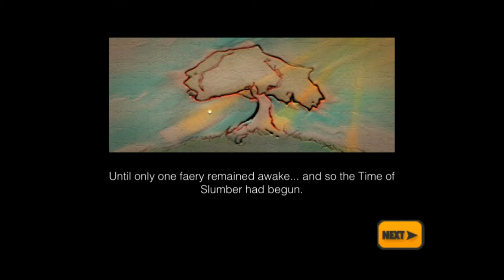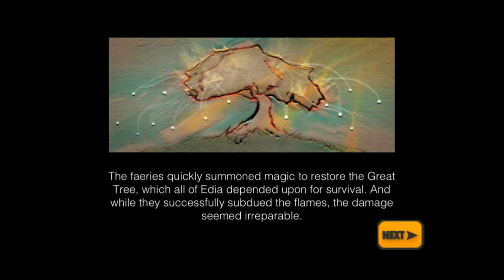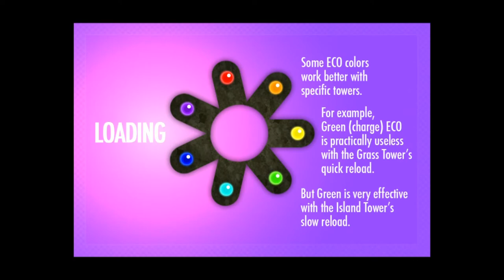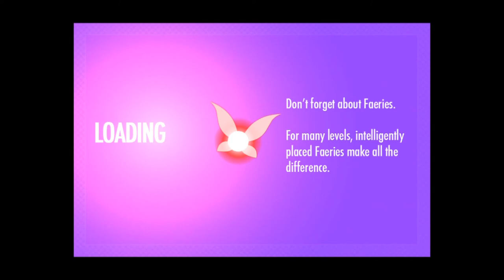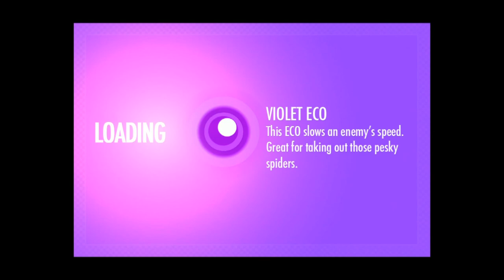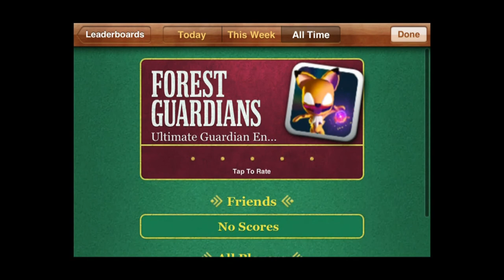Forest Guardians - iPhone/iPod Touch/iPad - HD Gameplay Trailer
Forest Guardians by Jonathan Parsons

★★★★ Epic strategy gameplay mixed with charming characters and motivating story! ★★★★

Forest Guardians takes the addicting gameplay of the tower defence genre then enhances it, mixes in entertaining RPG elements, and delivers a game that's great fun for a variety of gamers. It's not your usual defense game, it's something far better!!

● Many levels totally hours of TD gameplay
● Ability to play Endless and Campaign content
● Detailed upgrade system that requires a solid strategy
● Over 25 enemies, each with their unique abilities, and many bosses.
● Each enemy is different, many have special abilities (e.g. healing).
● 5 Base towers that can be augmented with a variety of upgrades leaving infinite possibilities!
● 5 Support Faeries that assist in everything from collecting essence to enhancing towers to attacking enemies.
● 7 varieties of ECOs (Essence Combined Orbs) that can be mixed for unlimited weapon possibilities. (including freezing, burning, charging, and many more)
● A large variety of stat tracking and achievements
● Multiple leaderboards for endless mode highscores with Gamecenter.
● Nearly 20 hours of campaign gameplay depending on your skill level.
● Multiple playable characters with their own unique style.
● Stunning graphics for Retina and non-Retina displays.